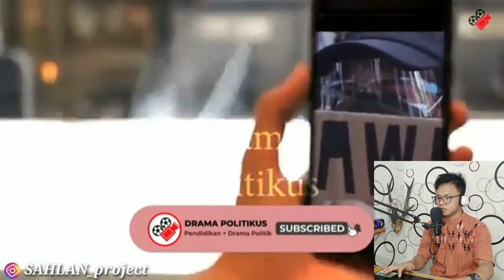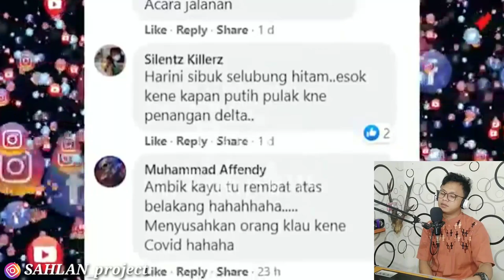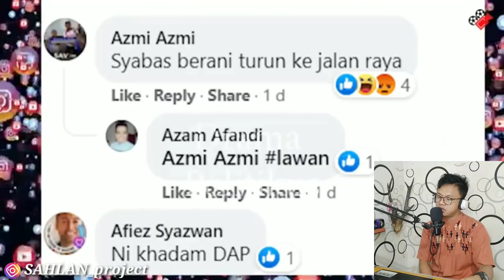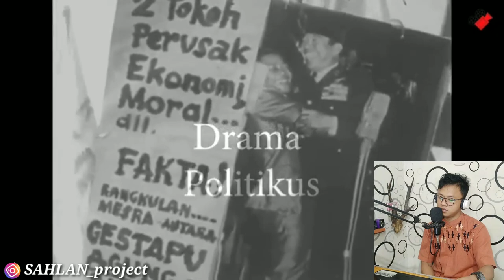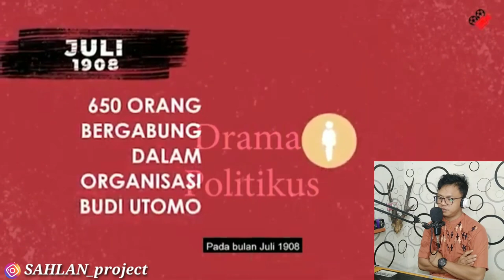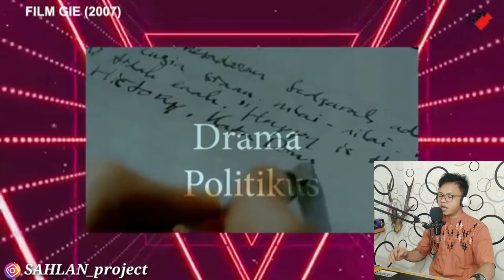PROTES ANAK MUDA MALAYSIA DI CACI MASYARAKAT, BEGINI DI INDONESIA BAGAI MANA DI MALAYSIA ??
Name : SAHLAN